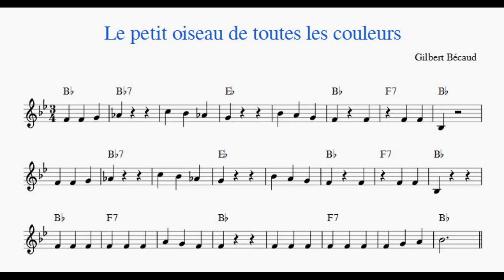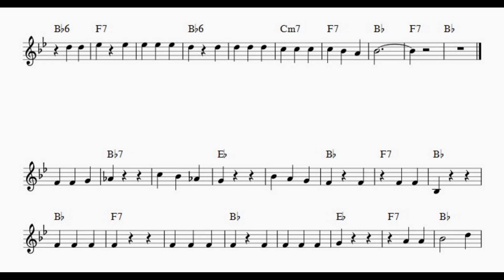Le petit oiseau de toutes les couleurs